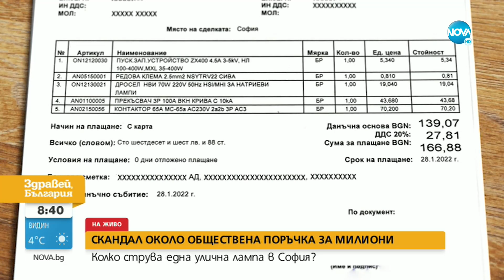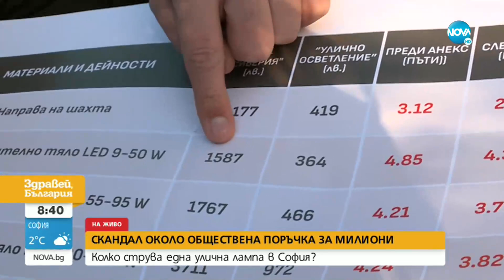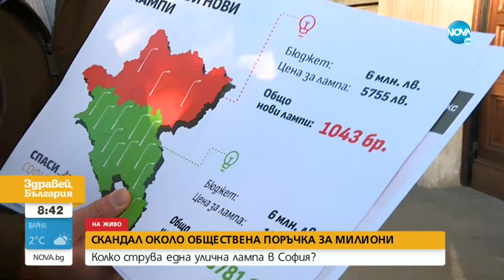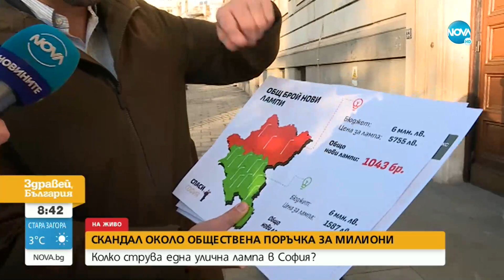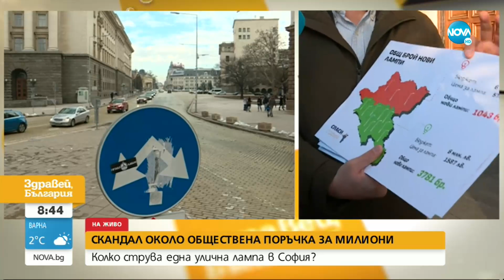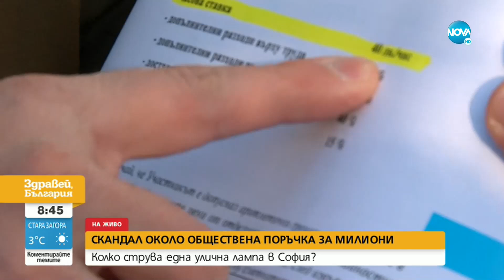Общински съветник в спор със зам.-кмета по транспорт на София за уличното осветление